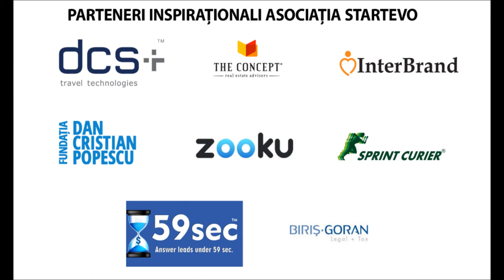Leonard Orban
Una dintre personalitatile marcante ale Romaniei, dl. Leonard Orban ne-a facut onoarea in 2015 sa ne acorde un scurt interviu.

Intrebarile la care a raspuns au fost cele clasice: cum ati ajuns aici, ce sfaturi dati celor care vor sa evolueze, etc..

Va indemnam sa urmariti videoul.